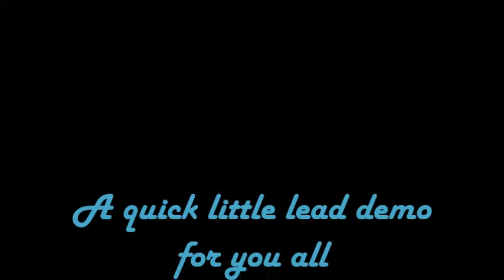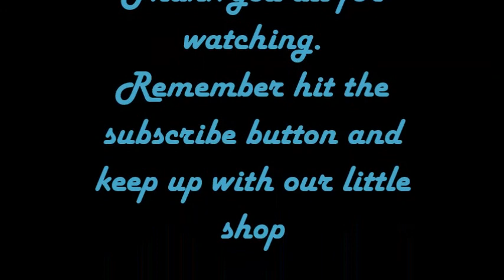Lead demo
We do some lead filler on a fender today. On motorcycle parts plastic has a tendency to crack over a short period of time. But lead, on the other hand is a great repair for minor irregularities